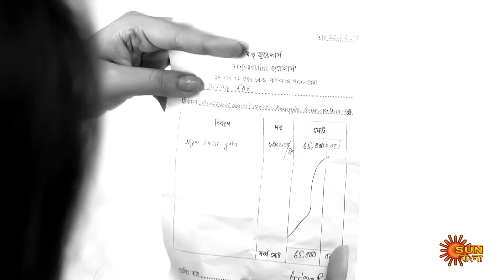Meghe Dhaka Tara - Full Episode | 01 April 2023 | Full Ep FREE on SUN NXT | Sun Bangla Serial